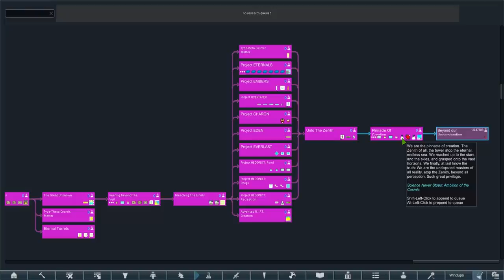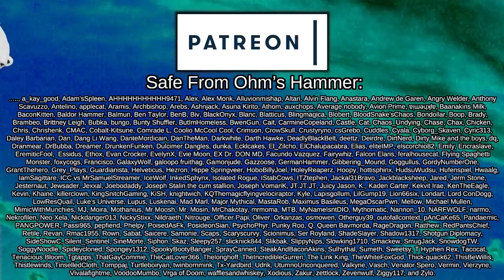The Ascension | Rimworld: Generations #40 (Finale 1/2)